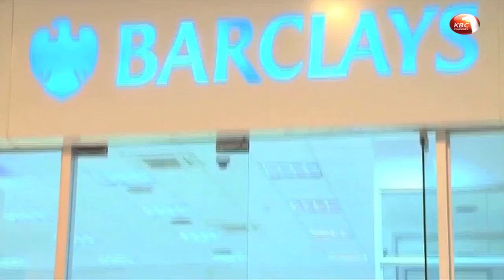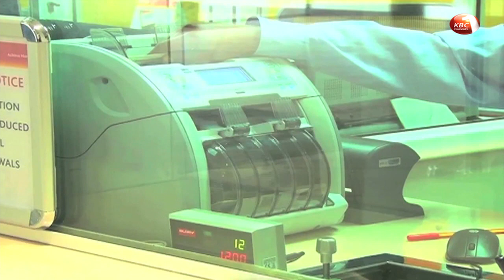Standard Chartered launches a Mobile Digital Bank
You can now open a bank account, save, borrow and undertake other transactions online without having to visit a branch following the launch of a Mobile Digital Bank by Standard Chartered Bank. Kenya is the fifth market in Africa after Ivory Coast, Ghana, Tanzania and Uganda where Standard Chartered has unveiled the digital bank platform that offers at least 68 services on the mobile phone handset.